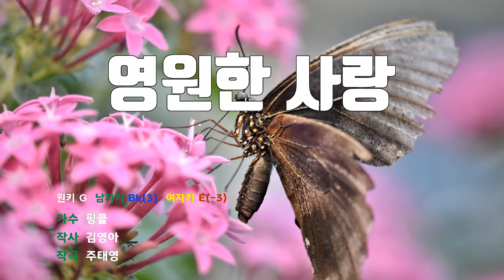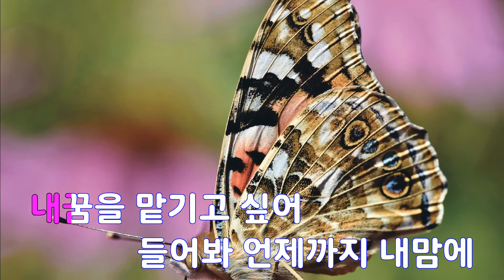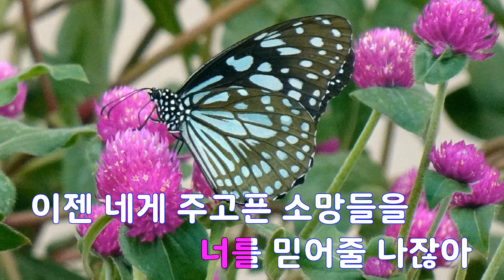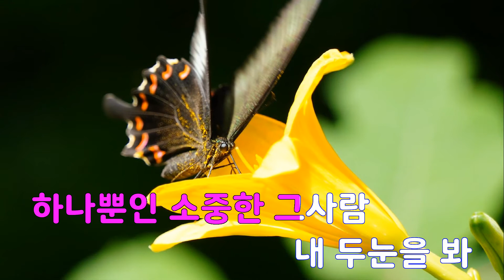[은성 반주기] 영원한사랑 - 핑클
영원한사랑 - 핑클
작사 ː 김영아, 작곡 ː 주태영